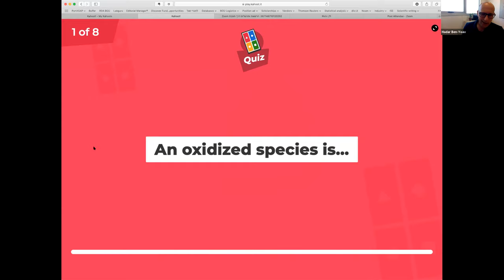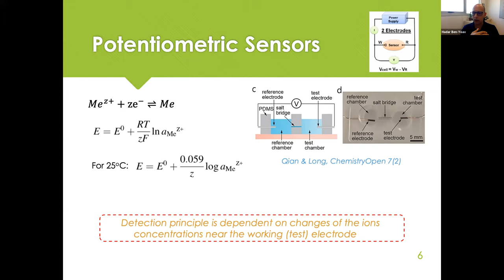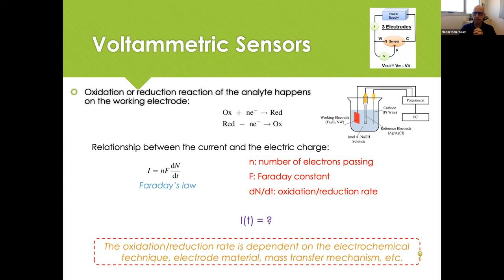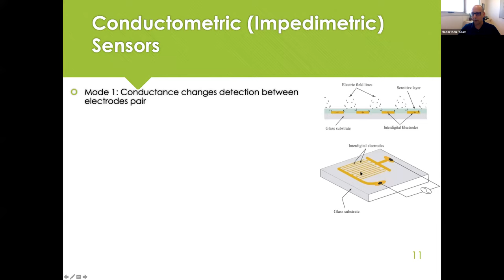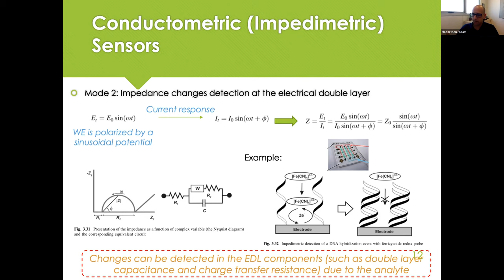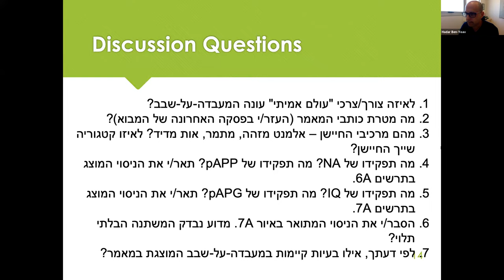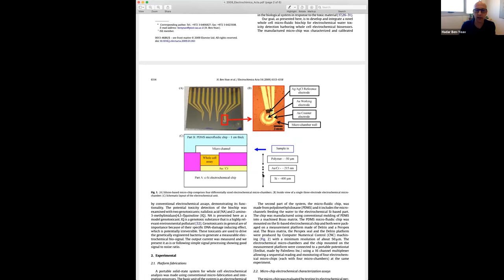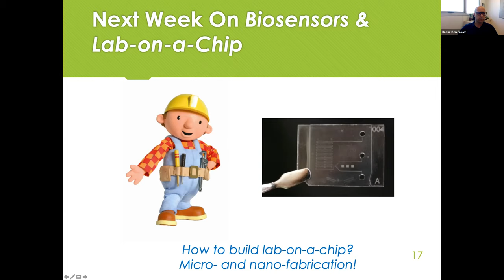Unit 6 - Electrochemical Lab-on-a-Chip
'Biosensors and Lab-on-a-Chip' class taught by Dr. Hadar Ben-Yoav at the Ben-Gurion University of the Negev.

Language: Hebrew